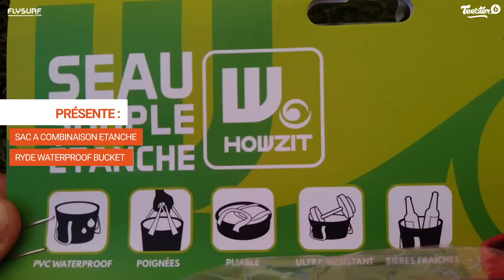Test client - Sac à combinaison étanche Ryde Waterproof Bucket | Flysurf.com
Retrouvez le test video du sac à combinaison étanche Ryde Waterproof Bucket, réalisé par un client Flysurf.